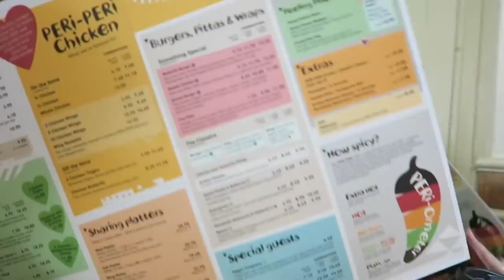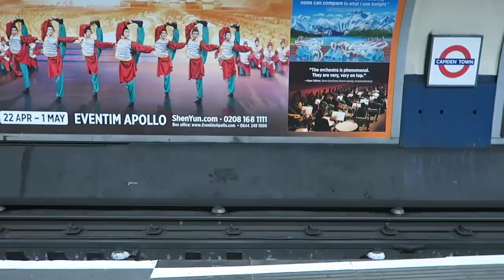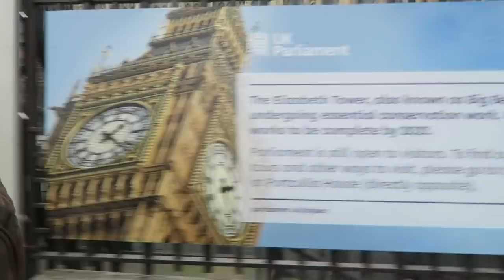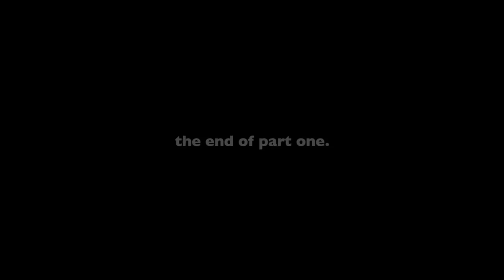LONDON VLOG PART ONE | CARRIE MURRAY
OPEN ME CAUSE INFO

***{{LET'S BE FRIENDS}}*** FOR REAL YOU'LL SEE ME MORE...

FAQ:

GET $5 OFF YOUR ORDER WITH "CARRIE5"